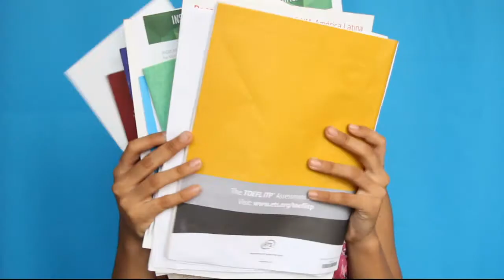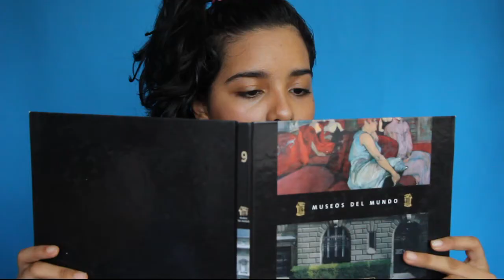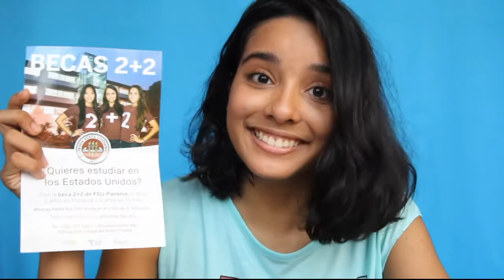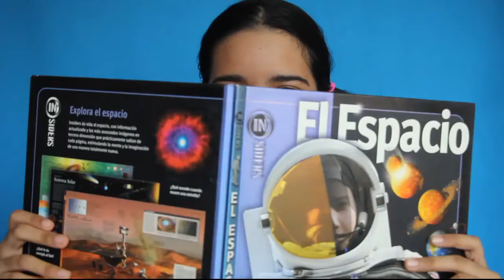ELIGIENDO TU CARRERA UNIVERSITARIA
Hoy en asterisco Gaby Alex nos habla sobre las carreras universitarias: cómo escoger la carrera adecuada para ti y los problemas que puedes enfrentar en el camino...

Con este asterisco complacemos a Denise Peralta, quien nos pidió hablar sobre cómo elegir tu carrera.